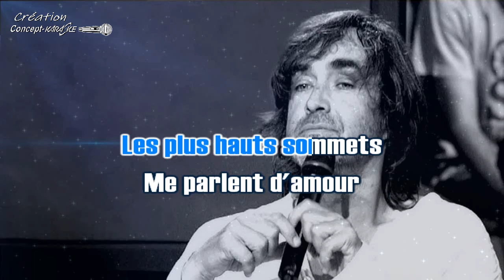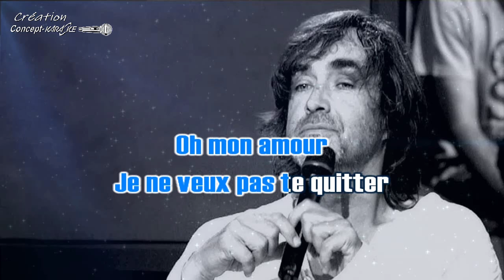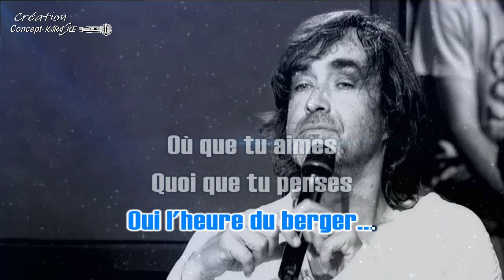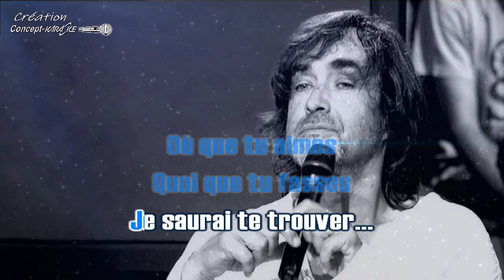♦Jean-Louis Murat - L'heure du berger